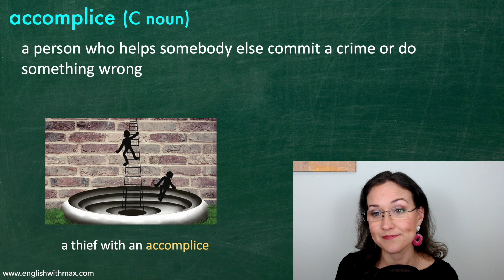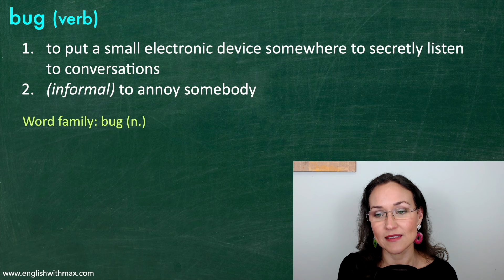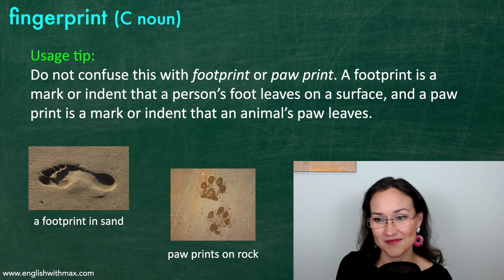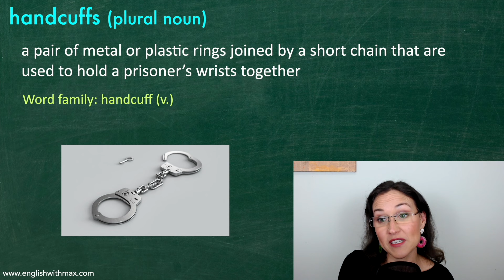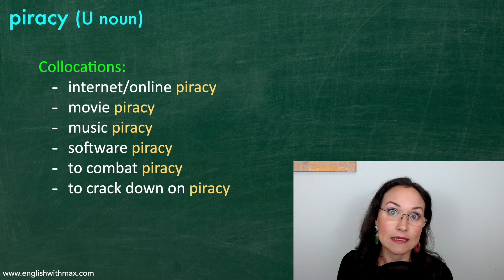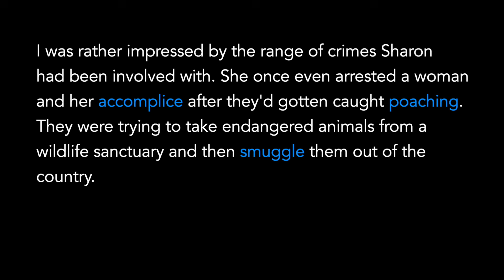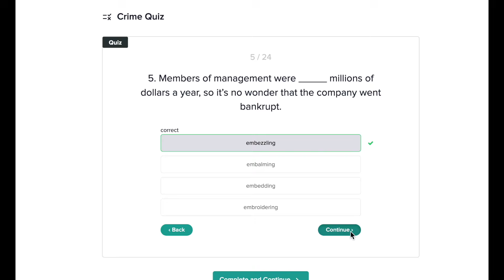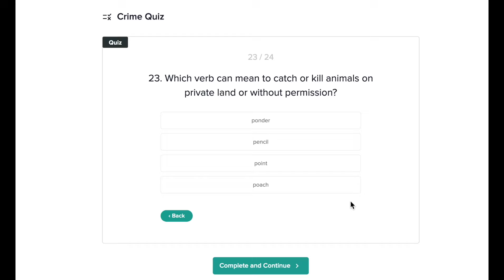Essential TOEFL, IELTS and PTE Vocabulary | Advanced English | Crime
Boost your vocabulary with this advanced English TOEFL, IELTS and PTE video with vocabulary for crime.

This is essential vocabulary if you would like to achieve a band 7, 8 or 9 on the IELTS, or over 100 on the TOEFL.

This will be very useful if you are preparing for an exam like the TOEFL, IELTS or PTE, or simply if you would like to improve your English vocabulary.

Chapters:
0:09 Definitions and examples

30:15 Revision (audio with text)

34:50 Quiz